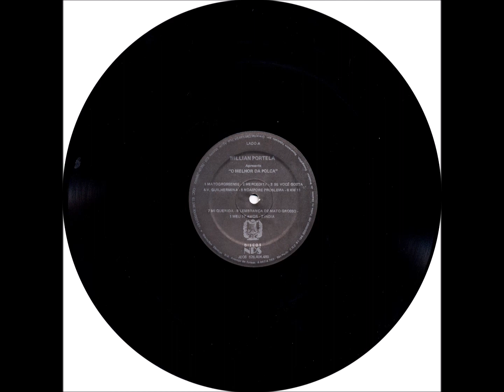Polca - A4 - Villa Guillermina - Molina e Visconti - Willian Portela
Willian Portela - O Melhor da Polca LP - 1983 - Solo Vocal Masculino - Latina